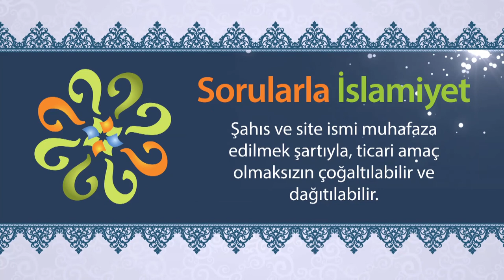Gıybet eden ne yapmalı?